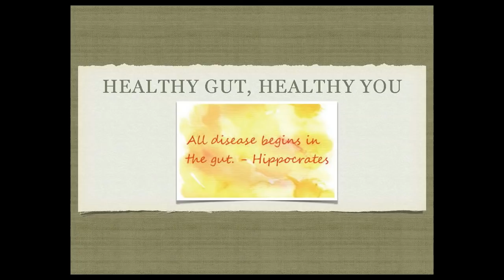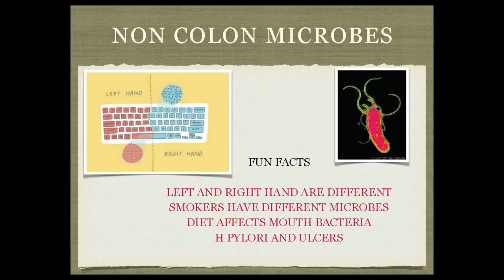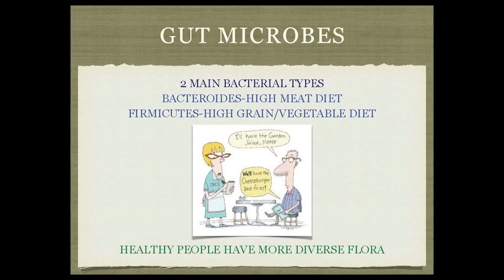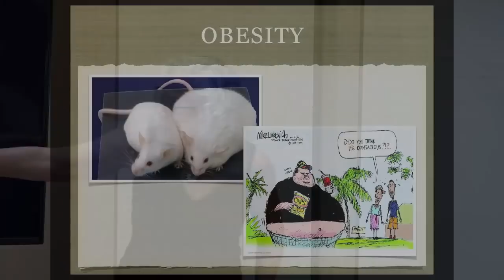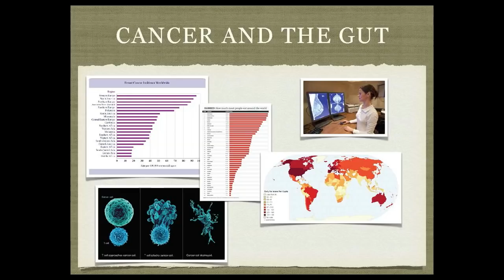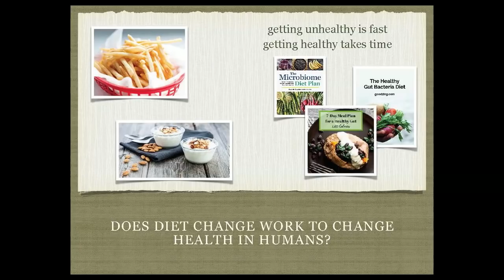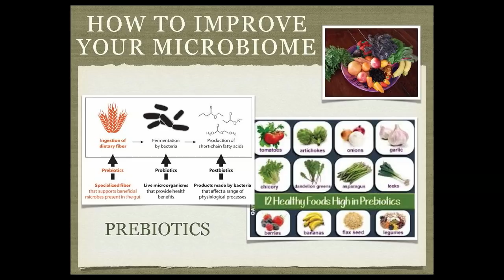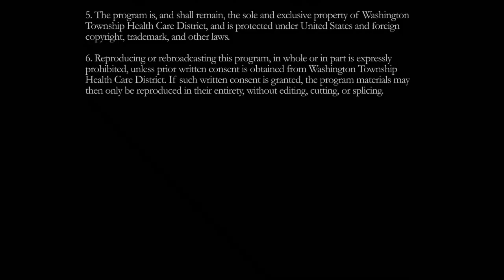Healthy Gut, Healthy You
The health of your digestive system — your gut — plays a
vital role in your body. It is intimately linked to your immune,
endocrine, circulatory and central nervous systems, in
addition to mood and behavior. Many diets, lifestyle and
other environmental factors can negatively affect your gut.
At this seminar, learn how to optimize your gut health to
improve your overall health.

Presented By:
Victoria Leiphart, MD FACOG
Gynecologist

Original Air Date:
09.26.19